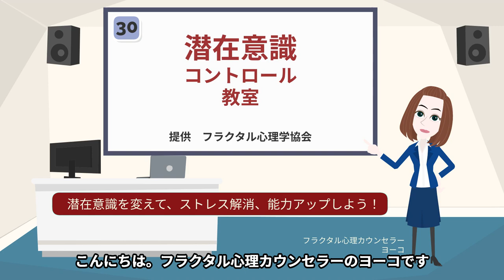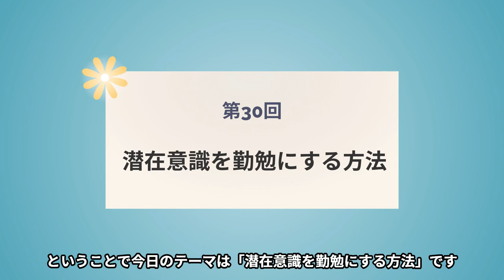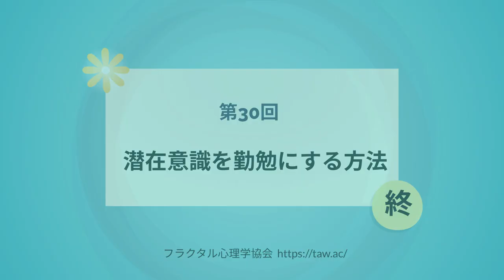第30回 自分を勤勉に改造する方法！ 潜在意識をきちんと学ぼう！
2019年度より関西学院大学大学院にて

第31回はこらち。